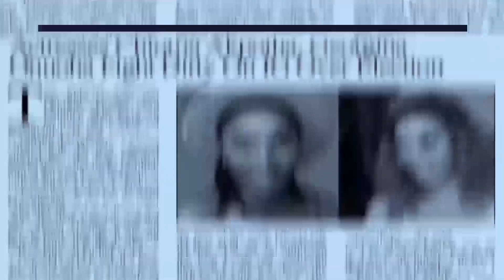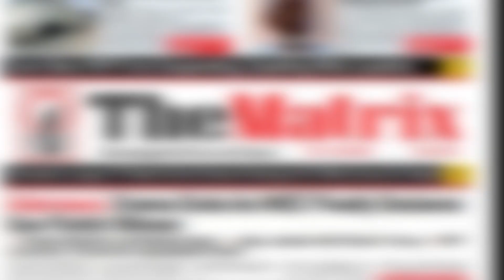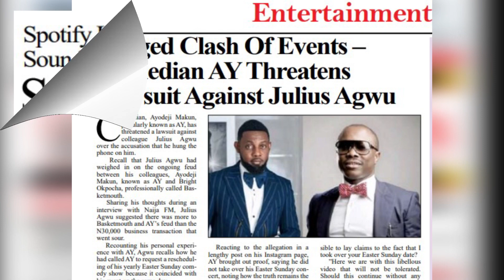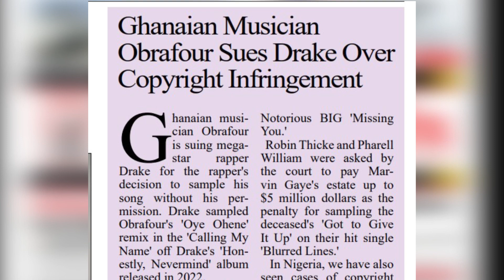Latest News Updates in Nigeria (20-04-2023)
Welcome to Matrixliveng new channel , we give you latest news updates from Nigeria and across the world

Our news breakdown are genuine and void of rumors and fake news